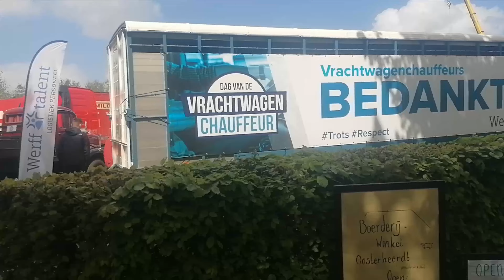Annual Wagon Festival, Saturday, Leek - #61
In 2022, the rules have been released in the Netherlands and the annual truck festival will start again. After the covid rules had been released, many people participated to this event.